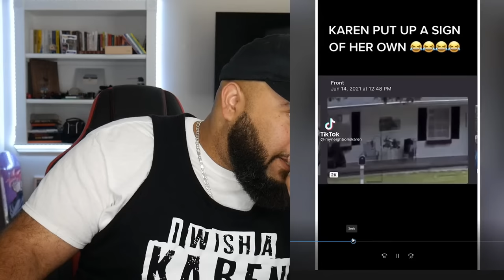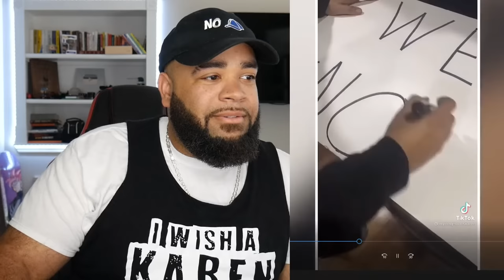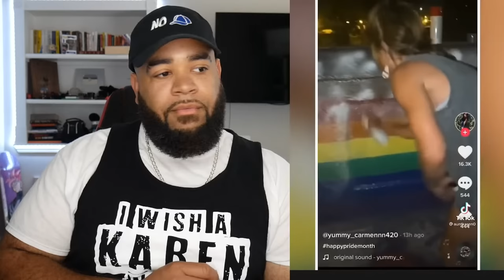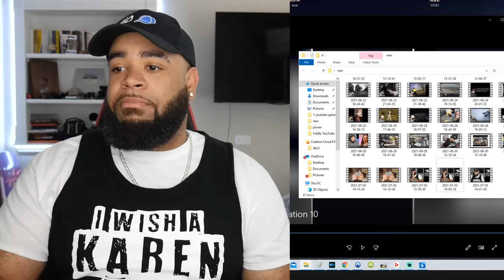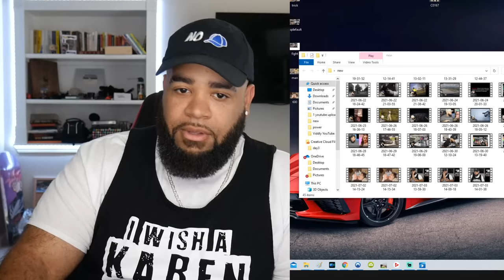Karen resists arrest and gets tased - Live Reaction - Artofkickz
Artofkickz